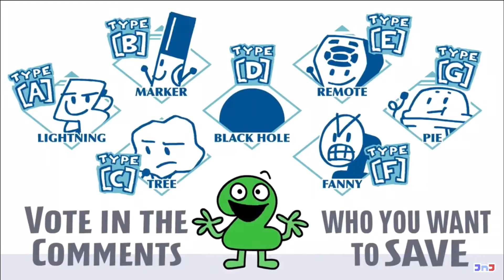Tpot in 1 min